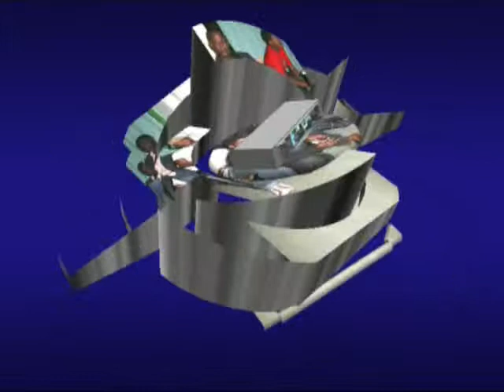EVE ET ANDRE 2 MARIAGE COUTUMIER (Paris )